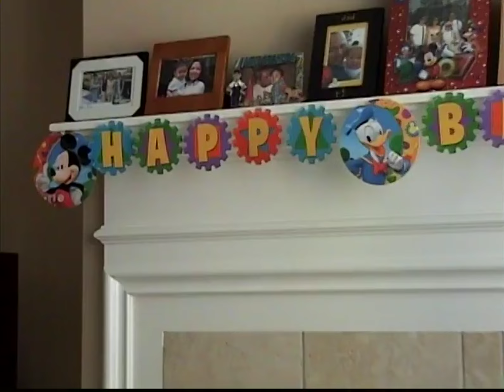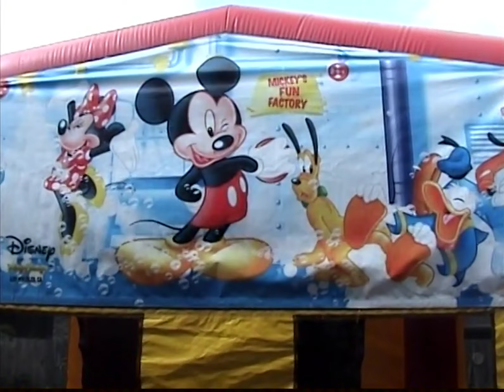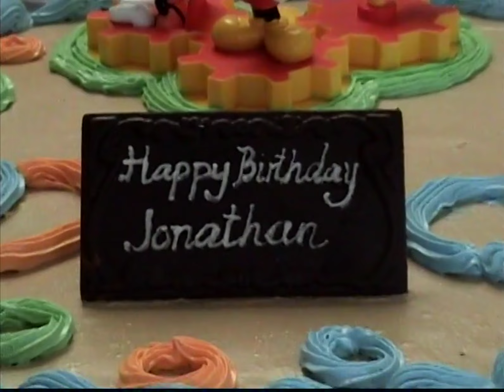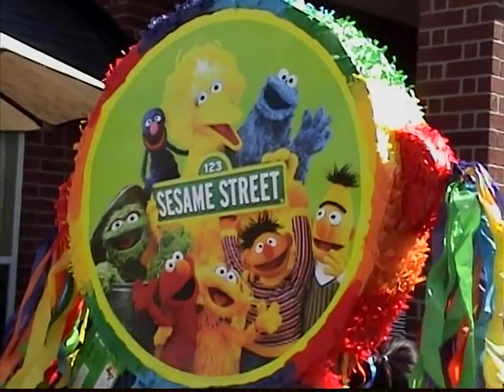Jonathan 6th Birthday